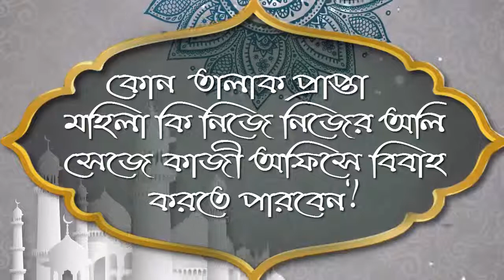কোন তালাক প্রাপ্তা মহিলা কি নিজে নিজের অলি সেজে কাজী অফিসে বিবাহ করতে পারবেন ᴴᴰ┇শাঈখ ইদ্রিস আলী মাদা